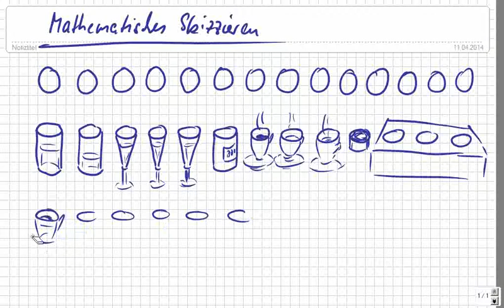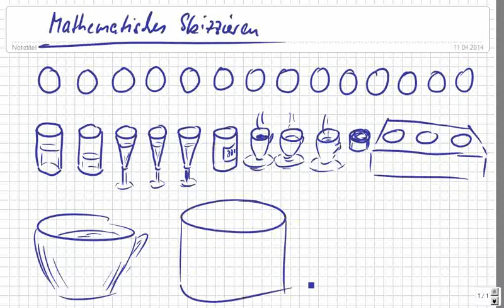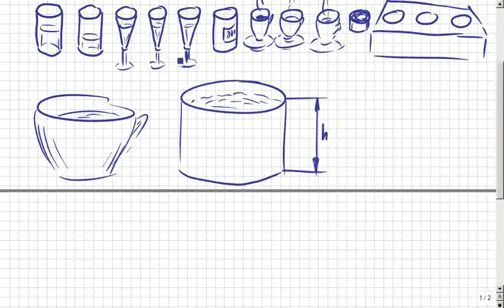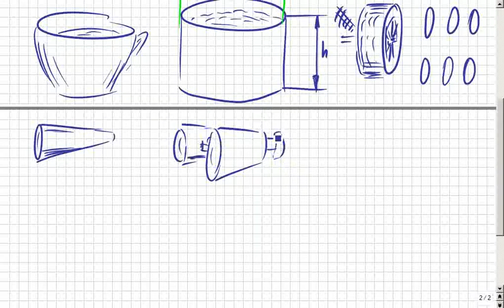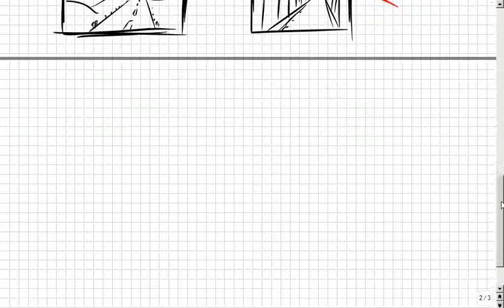Skizzieren lernen für Mathematik, Übungen dazu von einfach bis zur Zentralprojektion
Bitte, helfen Sie uns Endlich wieder (Sapere aude!) Das geht besonders gut für Anfänger von leicht bis schwerer. Wie? Das wird einfach erklärt und man kann es schön zu Hause üben.

Das klappte bisher überall auf der Welt, egal, ob in Deutschland, Österreich, Schweiz, Russland, China, Canada, oder genauer: Niedersachsen, Mecklenburg, usw. oder im Landkreis Rostock, Celle, spezieller: Hamburg, Berlin, Frankfurt, Düsseldorf, Hannover, Köln, München, Stuttgart, Wien, New York… Das ist so leicht, dass es manchmal auch Schüler selbst erklären, weil sie es können, OBWOHL sie keine Streber sind, sondern Mathe-Anfänger. :zzzzz_intern 10 2014_04_11